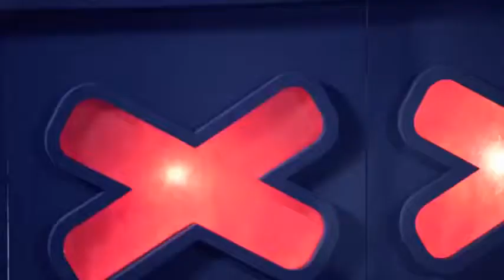BOOMDABASH FeatSUD SOUND SYSTEM REALITY SHOW Official Video1